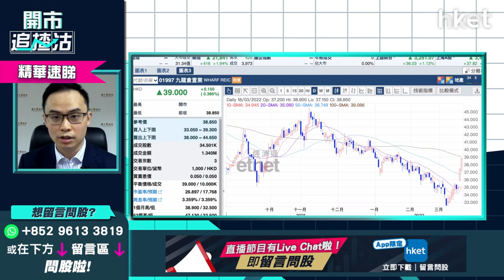【開市追揸沽】（精華）全民強檢暫緩、取消禁飛令、面授課堂將重啟 本港經濟及股市可受惠幾多？